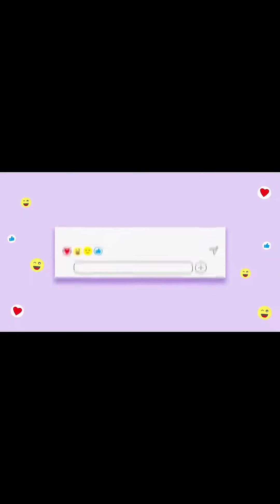Introducing Laurane Saliou, our mentor at ISBF!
Learn from her insights into UX Research and its impact on user experiences.